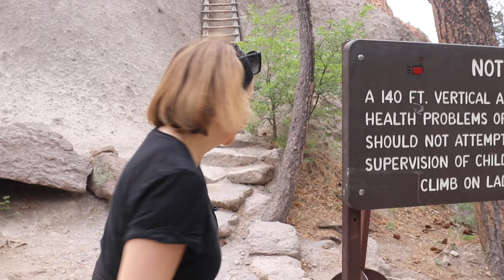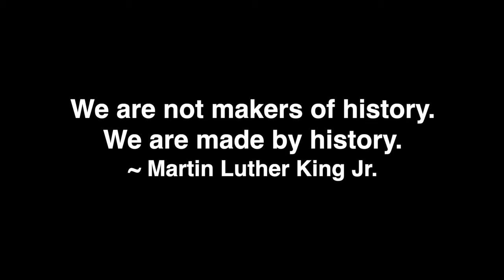NEW MEXICO: Bandelier National Monument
Bandelier National Monument is a 33,000 acre evidence of human life and history, including petroglyphs and Ancestral Pueblo People ancient cliff dwellings.

New Mexico is one of the youngest states in the nation, #47, admitted into the US in 1912, and it was able to keep very strong ties to its origins, all the way back to Ancestral Pueblo People, and about 40 miles west of Santa Fe, in Frijoles Canyon, the ancient cliff dwellings of Ancestral Pueblo People are preserved. Hiking is the best way to explore Bandelier National Monument! There are actually many hiking trails here, and I am exploring Main Loop trail (great to explore with kids) and Alcove House*.

*Those with health problems or fear of heights should not attempt the climb to Alcove House.

CAMERA GEAR USED:
Camera - Canon 80d
Lens - Canon EF 16-35 F2.8 II
Microphone - Rode VideoMic Pro+